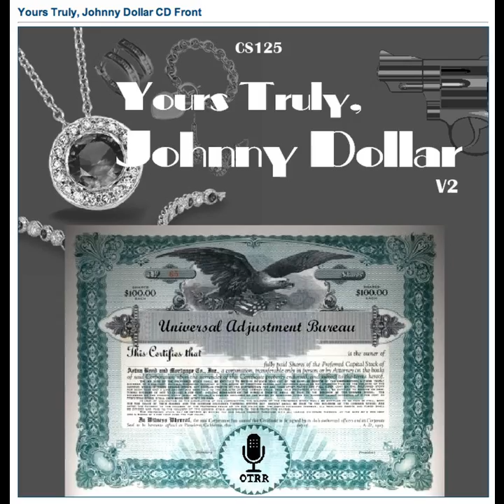Yours Truly, Johnny Dollar - 560517 394 The Matter of the Medium, Well Done - Ep 4